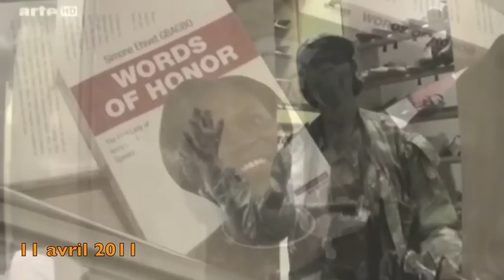Free Simone Gbagbo # 8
Les Ivoiriennes, les Sénégalaises, les Camerounaises et avec elles toutes les Africaines, toutes les Européennes et toutes les femmes du monde réclament la libération de Madame Simone Gbagbo...
Universitaire, linguiste.
Co-fondatrice du parti qui instaura le multipartisme et donc la démocratie en Côte d'Ivoire.
Première dame. Mère, épouse, grand-mère.
Humiliée, violentée lors de son arrestation le 11 avril (par les Forces françaises, qui la remirent à celles illégales et illégitimes de Ouattara).
maintenue dans une zone de non droit juridique depuis. en résidence surveillée mais sans motif de l'être clairement énoncé.
Son sort n'aura ému, chez les femmes importantes de ce monde, que Elisabeth Badinter.
Et l'ensemble des femmes africaines...